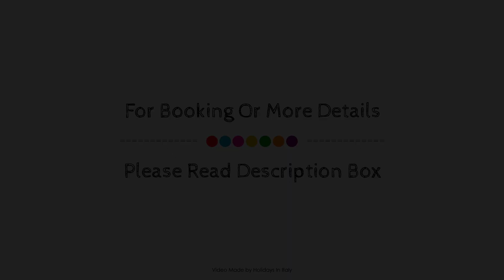Vatican Holiday, Rome, Italy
About Property:
Ideally located in the prime touristic area of Vatican, Vatican Holiday promises a relaxing and wonderful visit. The hotel has everything you need for a comfortable stay. Luggage storage, airport transfer, family room, safety deposit boxes, shuttle service are just some of the facilities on offer. Some of the well-appointed guestrooms feature internet access – wireless (complimentary), whirlpool bathtub, non smoking rooms, air conditioning, heating. Enjoy the hotel's recreational facilities, including hot tub, before retiring to your room for a well-deserved rest. Discover all Rome has to offer by making Vatican Holiday your base.
Searching For
1. Vatican Holiday - Rome
2. Vatican Holiday - Rome Virtual Tour
3. Vatican Holiday - Rome Rooms
4. Vatican Holiday - Rome Amenities
5. Vatican Holiday - Rome Videos
6. Vatican Holiday - Rome Offers
7. Vatican Holiday - Rome Deals
Audio Credit:
Track Title: Reasons To Hope
Artist: Reed Mathis